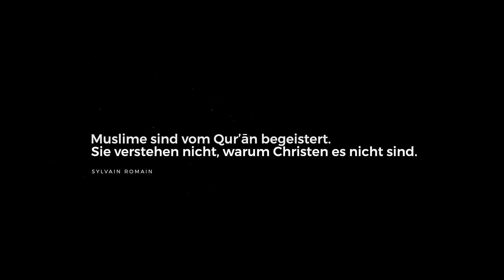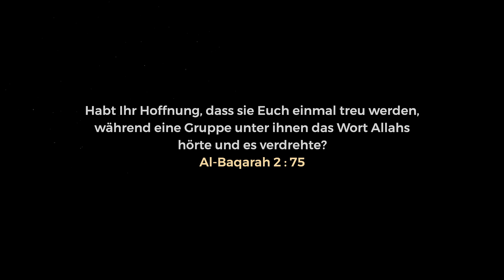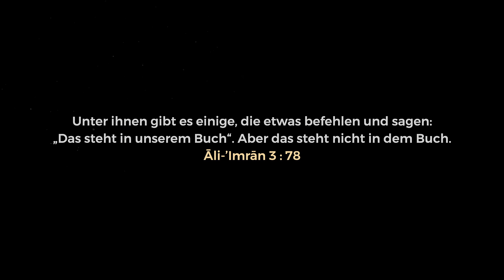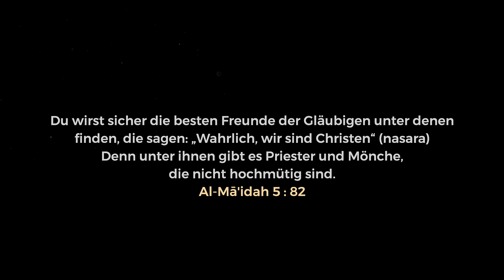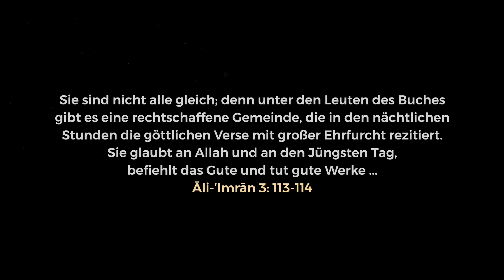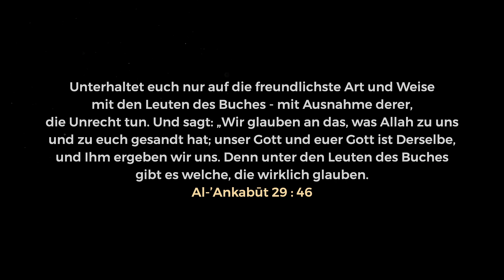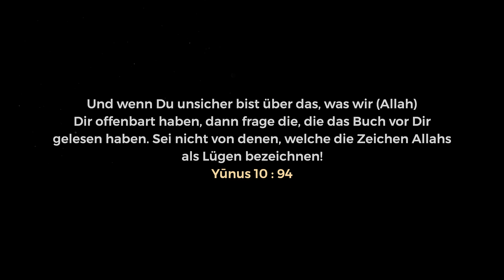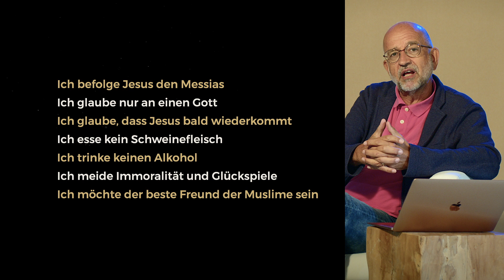5. Wahre Christen sind die besten Freunde der Muslime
Sylvain Romain, gebürtiger Franzose, ist ein anerkannter Experte im Dialog zwischen Christentum und Islam. Er hat Vorträge und Seminare in über 69 Ländern gehalten. Mit seiner anschaulichen Art macht er komplizierte Zusammenhänge für jeden verständlich. Seine Leidenschaft ist es, Gottes Barmherzigkeit Christen und Muslimen nahe zu bringen. Zu diesem Zweck hat er Hope to Share, eine adventistische Privatinitiative, gegründet, die Literatur und Seminare entwickelt und anbietet.

Er ist Adventist in sechster Generation: seine Großmutter saß auf Ellen White Schoß und sein Ur-Ur-Urgroßvater verkaufte mit John Andrews geistliche Bücher von Haus zu Haus. Sylvain lebte viele Jahre in Thailand, der Türkei und Albanien, und ist mit Ljiljana verheiratet. Sie haben zwei erwachsene Kinder.

Videomaterial: Storyblocks

Musik in diesem Video:

Titel: I Dreamed I Was Old
Künstler: Jordan Gagne
Album: Mistakes Made Carefully 2776

Translated titles:
5. Los verdaderos cristianos son los mejores amigos de los musulmanes

5. Les vrais chrétiens sont les meilleurs amis des musulmans

5. Os verdadeiros cristãos são os melhores amigos dos muçulmanos

5. सच्चे ईसाई मुसलमानों के सबसे अच्छे द

5. True Christians are Muslims' best friends

5. المسيحيون الحقيقيون هم أفضل أصدقاء المسلمين

5. 真正的基督徒是穆斯林最好的朋友

5. Praví křesťané jsou nejlepší přátelé muslimů

5. נוצרים אמיתיים הם החברים הכי טובים של המוסלמים

5. Истинные христиане — лучшие друзья мусульман